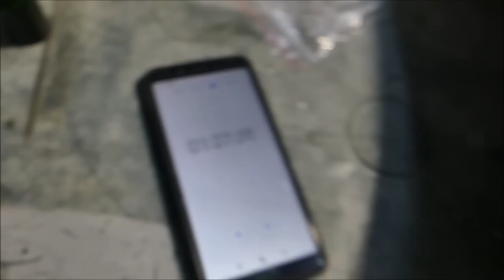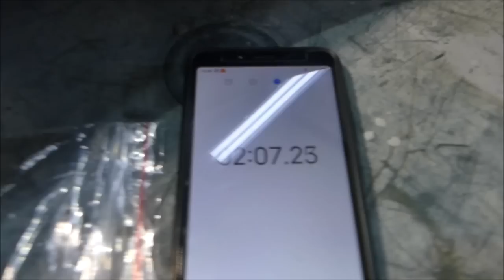w fazie produkcji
hej
dzisiaj pierwszy kontakt z powłoką GRAFENOWĄ. jest to produkt w fazie produkcji i. zapraszam o 20:00